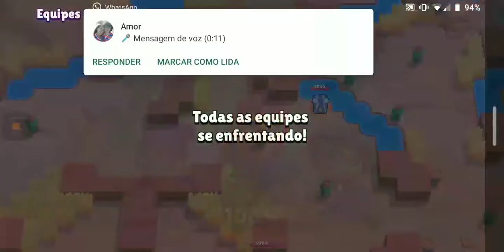Joguei com o Colt e massacrei geral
Jogando de Colt no combate